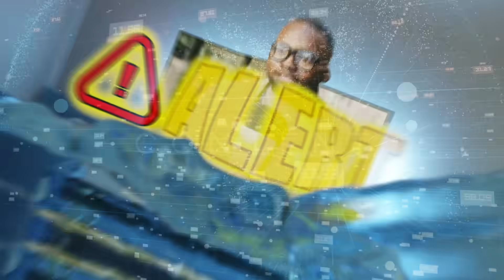NextGenTV Jamaica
NEXTGEN TV® is the latest digital television that Jamaica has adopted for our Digital Television Switchover (DSO).
With NEXTGEN TV®, you can get:
- Better picture quality: The digital experience offers a sharper, brighter picture quality
- Access to more TV shows and programmes
- More services: interactive services, public safety messaging, and support for persons who are deaf or hard of hearing.
- Improved parental controls: having more control over programmes received and viewed.
- More locally produced content